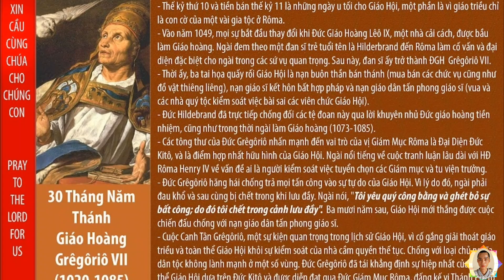Thánh Grêgôriô 7, Giáo hoàng./ Joslam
Câu Chuyện Sách Lẽ Sống, Hạnh Các Thánh, lời Chúa Hôm Nay, Sách Sáng thế, sách xuất hành, sách lê vì, sách dân số, sách đệ nhị luật  :  Thánh Grêgôriô 7, Giáo hoàng. Ngày 30 Tháng 5.
Thánh Grêgôriô 7, Giáo hoàng.
 Năm 1020 đến 1085.
Thế kỷ 10 và nửa đầu thế kỷ 11 là những tháng năm tăm tối đối với giáo hội, một phần vì chức vụ giáo hoàng là thứ cầm cố của nhiều gia đình Rôma. Năm 1049, mọi sự bắt đầu thay đổi khi Đức Giáo Hoàng Leo 9, được bầu chọn. Ngài là một nhà cải cách. Ngài đưa tu sĩ trẻ Hildebrand tới Rôma làm cố vấn và đại diện trong các sứ vụ quan trọng. Sau đó tu sĩ này là Đức Giáo Hoàng Grêgôriô 7.
Lúc đó có 3 “đại dịch” trong giáo hoàng: Buôn thần bán thánh (simony), hôn nhân phi pháp của các giáo sĩ và truyền chức cho giáo dân (vua chúa và các nhà quý tộc kiểm soát việc bổ nhiệm các viên chức trong giáo hội). Đối với các việc này, tu sĩ Hildebrand hướng dẫn sự chú ý của nhà cải cách, đầu tiên là cố vấn cho các giáo hoàng và sau đó năm 1073 đến 1085) chính tu sĩ Hildebrand là giáo hoàng.
Các tông thư của Đức Giáo Hoàng Grêgôriô nhấn mạnh vai trò của giám mục Rôma là linh mục của Chúa Kitô và trung tâm hữu hình của sự đoàn kết trong giáo hội. Ngài đấu tranh nhiều với hoàng đế Rôma Henry 4 về việc ai kiểm soát việc bầu chọn các giám mục và các tu viện trưởng.
Đức Giáo Hoàng Grêgôriô chống lại mọi sự tấn công vào tự do của giáo hội. Về điều này, ngài chịu đau khổ và chết khi bị đi đày. Ngài nói: “Tôi yêu công lý và ghét bất công; do đó tôi chết vì bị đày”. 30 năm sau, giáo hội chiến thắng trong việc chống lại việc phong chức cho giáo dân.